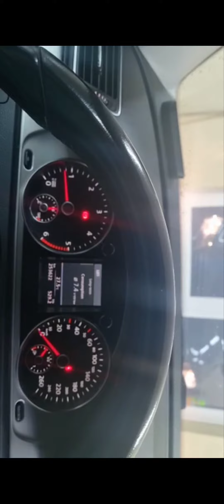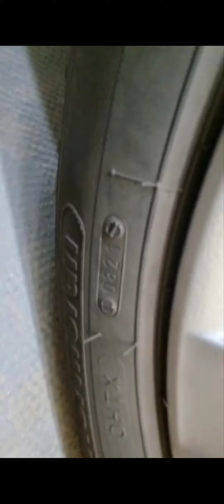Volkswagen Passat b7 piele alcantara full vw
Volkswagen Passat vw b7